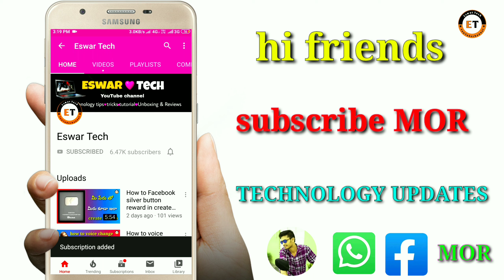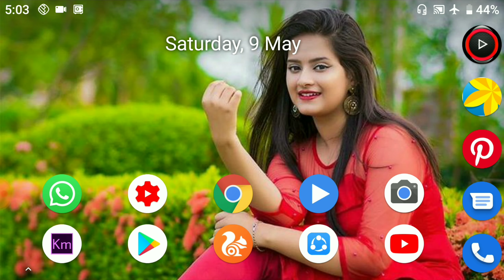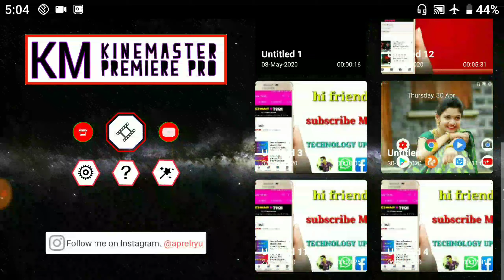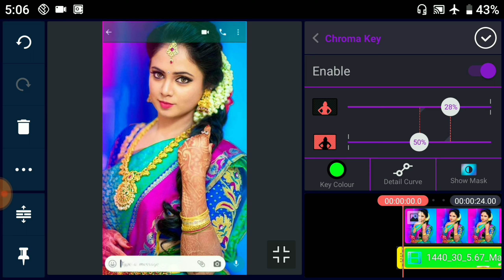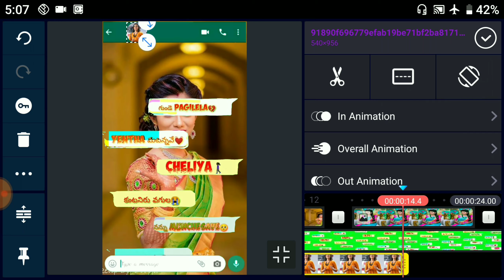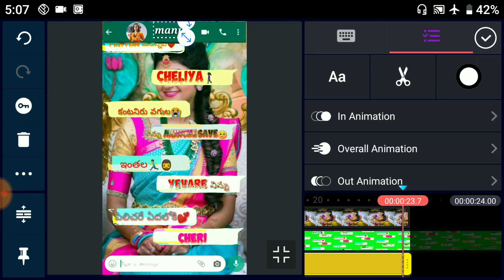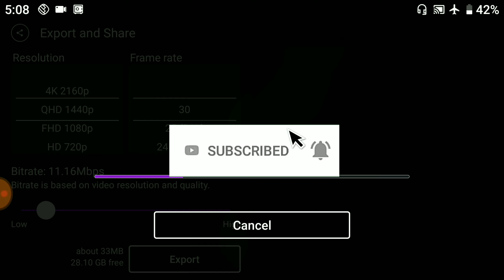how to create WhatsApp chatting lyrical template, edit with kinemaster WhatsApp chatting videos,